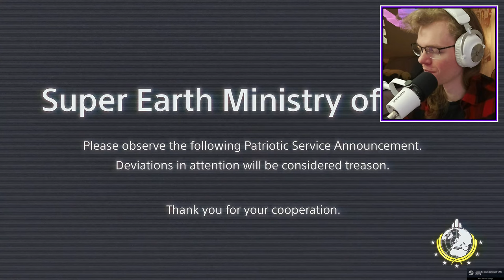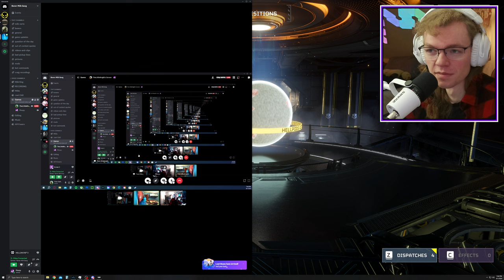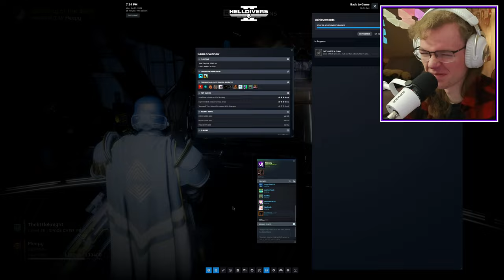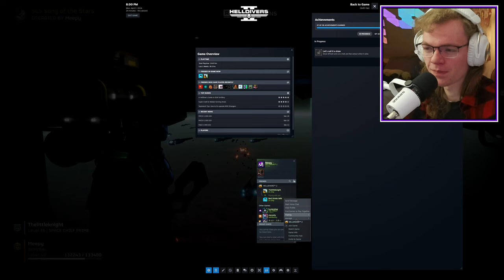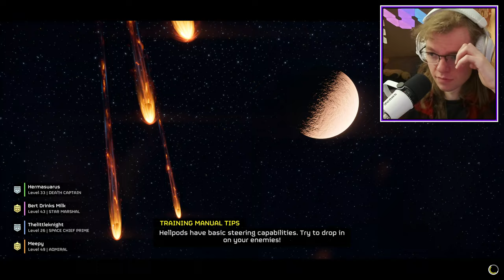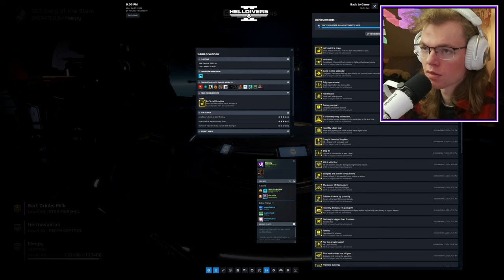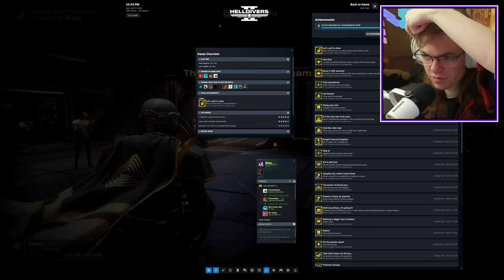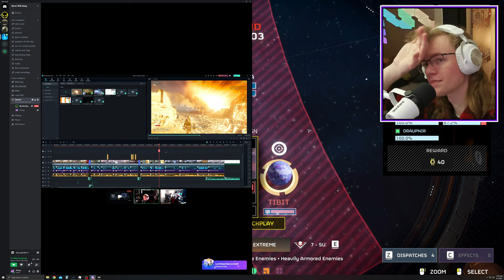] Meepy VOD [ Helldivers 2 Clips that leave me DEAD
My obnoxious friends in the video:
🎬 Brett @BertDrinksMilk
🚗 Will @Thelittleknight02
🦕 Kyle @Hermasuarus

My Channels:
🟣 Meepy @MeepyTV
🟣 Meepy VODs @MeepyVODs
⚫ WTF Are We Watching @WTFAreWeWatching